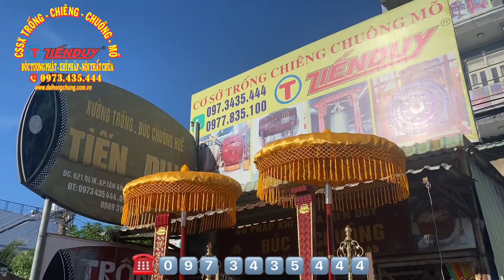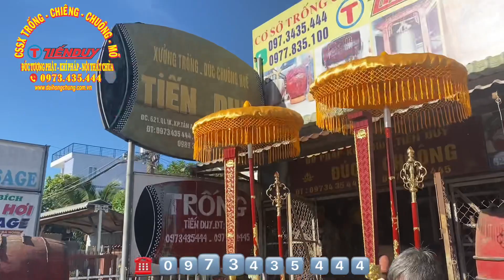NHẬN SỬA CHỮA THAY MẶT TRỐNG CHO ĐÌNH THẦN HOA QUỚI Ở TP BIÊN HOÀ ĐỒNG NAI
Cơ Sở Sản Xuất Chiêng Trống Chuông Mõ Tiến Duy nhận sửa chữa thay mặt trống gỗ da trâu cho Đình Thần Hoa Quới ở Cù Lao Phố Hiệp Hoà, Thành Phố Biên Hoà, tỉnh Đồng Nai.
Cơ Sở Tiến Duy nhận sữa chữa thay mặt trống da trâu tại Đồng Nai, Bình Dương, TPHCM và các tỉnh lân cận.

☎️ Quý thầy, cô, phật tử có nhu cầu sữa chữa thay mặt trống da trâu xin liên hệ cơ sở Tiến Duy qua số Hotline: để được tư vấn và đặt hàng.
Cơ Sở Tiến Duy nhận sản xuất theo yêu cầu quý thầy, cô, phật tử.
💢 Cơ Sở Tiến Duy cam kết chất lượng lên hàng đầu, nói không với hàng kém chất lượng.
🏠 Địa chỉ trụ sở chính cơ sở: 621 Quốc Lộ 1K, Phường Tân Đông Hiệp, Thành Phố Dĩ An, Bình Dương ( Cách Cầu Vượt Linh Xuân - TP Thủ Đức 5KM ).
🚚 Cơ Sở Tiến Duy có giao hàng tận nơi chùa, đình thần, miếu bà cho quý khách hàng.